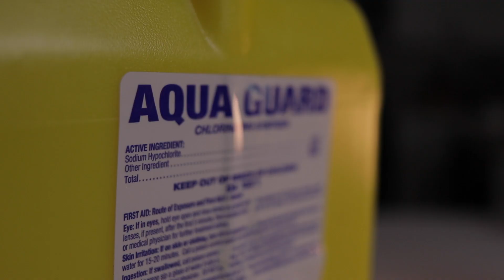Pool Chemistry Basics - Chlorine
Message us with any questions!